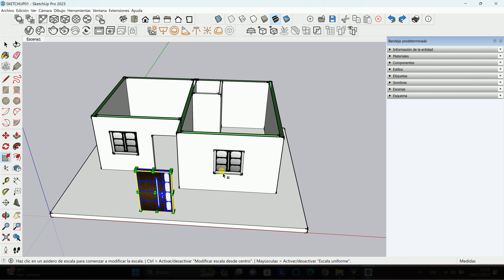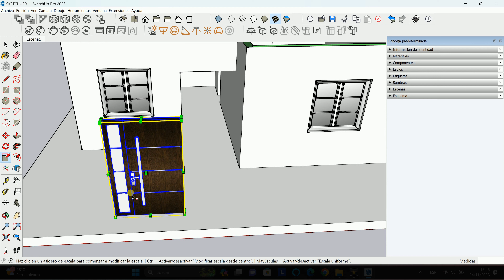Simetría a un Objeto en Sketchup | Espejo o Mirror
En el video vamos a aprender, como realizar una simetría, o también llamado espejo o mirror a un objeto aquí en sketchup.
En sketchup no hay una herramienta como tal.
Pero se lo puede realizar utilizando la herramienta escala.
Veamos cómo se lo realiza.
Tengo este objeto que es una puerta, al momento de ubicarlo en el vano, no tiene el abatimiento proyectado que necesito.
Lo más rápido para solucionar este inconveniente es realizar una simetría.
Selecciono el objeto.
Voy a la herramienta escala.
Desde uno de los lados del objeto.
Seleccionamos la parte intermedia.
nos vamos para el sentido que queremos realizarle la simetría al objeto.
En el teclado, Digitalizamos, menos uno, este valor es para que se invierta, el 100 porciento el objeto.

Espero que te sirva el video, hasta un próximo contenido.